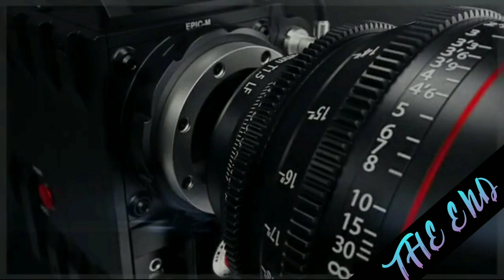Pleasant Sea shore daily premiere